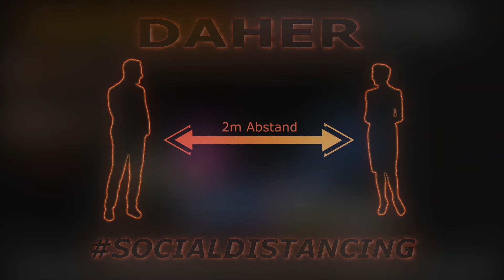Corona Virus Falldaten Japan / Südkorea - Update 31.05.2020 – 23:59 Uhr (UTC)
- Update-Frequenz: 1x die Woche

Weitere Länder auf Anfrage – Bitte in die Kommentare oder per Messenger. Dieser Beitrag darf gerne geteilt werden!

Ich möchte etwas zur Aufklärung und gegen die Verbreitung von Fake-News beitragen. Daher habe ich zumindest versucht meine Kreativität ein wenig in diesen Dienst zu stellen, um zu zeigen wie wichtig z.B. socialdistancing ist. Ich habe mich ein wenig an After Effects gesetzt und werde Euch jede Woche ein kleines Video mit den aktuellen Fallzahlen in Japan und Südkorea hochladen, mit dem Appell an alle, sich an die notwendigen Spielregeln zu halten.

Zu den von mir verwendeten Daten:
Die im Video verwendeten Fallzahlen basieren auf den Daily Reports der Johns-Hopkins-Universität (JHU) und enthält Daten der WHO, des CDC, der ECDC, der NHC und der DXY sowie von lokalen Medienberichten. Die Daten werden einmal am Tag um ca. 23:59 (UTC) aktualisiert und von mir einmal die Woche verarbeitet.

Music: Clint Mansell – Ausschnitt aus dem Lied „Leaving Earth“